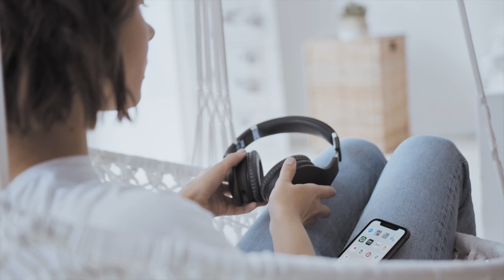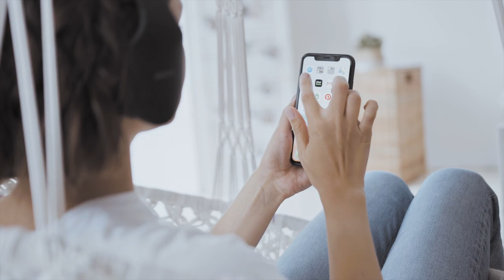5 *MOST DISTURBING* Creepy Door Bell Camera Videos | CreepTime With Sylas Dean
Follow & Support CreepTime!

Listen To Sylas Dean's Music!

Music
"Underworld" composed and produced by "myuu" -